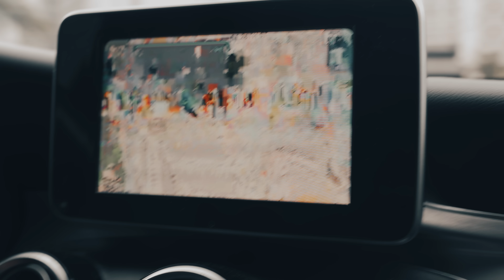OLYMPIA PREP BEGINS | Growth Phase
I officially begin my prep for the Olympia 2022 physique showdown. I’m 18 weeks out focusing on building more muscle tissue. I will do my best these coming weeks to show you my preparation for the big show and give as much insight on how I feel from an athlete perspective. Hope you all enjoy!

LEARN MORE ABOUT ME:
BIOGRAPHY | ACCOMPLISHMENTS | TRAINING

IF YOUR INTERESTED IN BUILDING MUSCLE MASS / REDUCIING BODY FAT OR GET STAGE READY FOR A COMPETITION.
FOR MY AVAILABLE PROGRAMS. (LIMITED SPOTS
AVAILABLE.)

UNLIMITED 1 ON 1 TEXTING COMMUNICATION DURING THE ENTIRE COACHING PROGRAM.